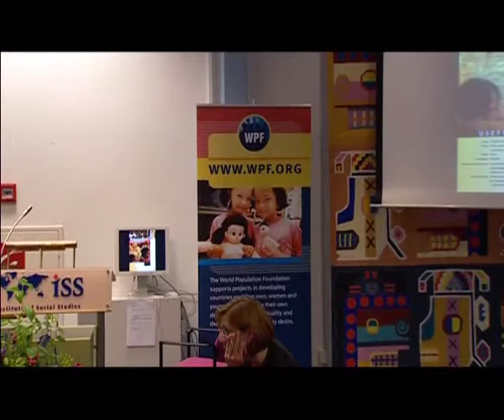Lecture john Cleland ISS,The Hague,The Netherlands 18-jun 2009 Part 7.mov